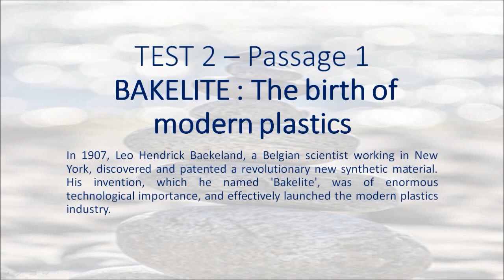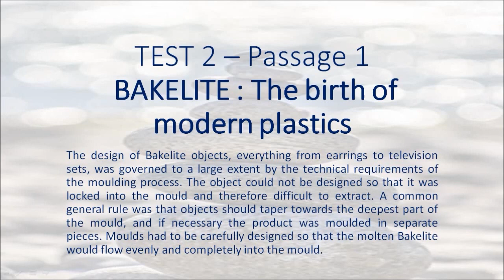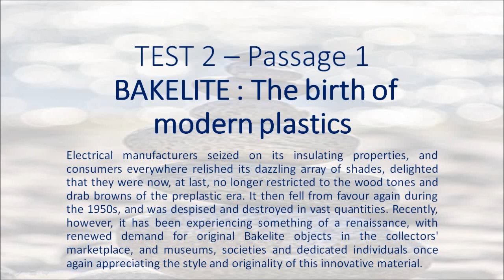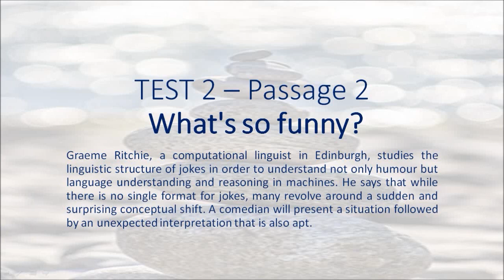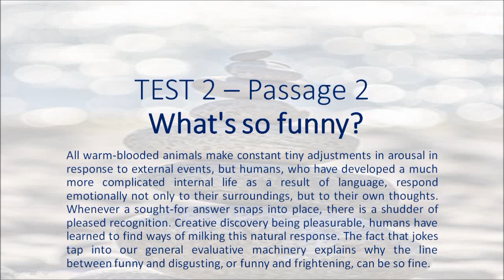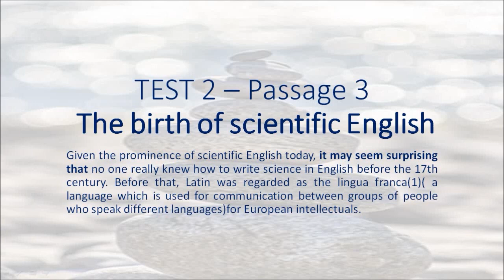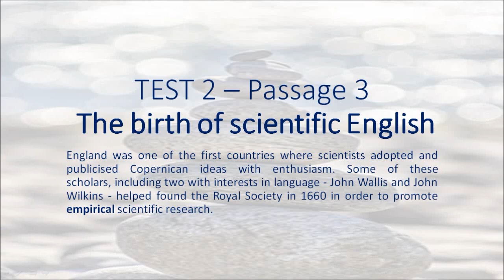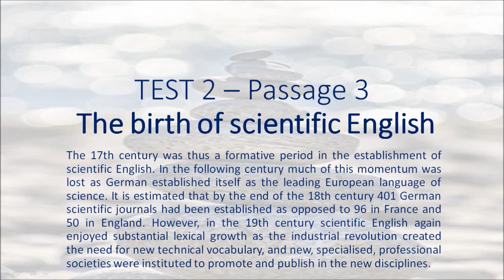Cambridge 5 Test 2 - Hạnh's blog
Passage 1) BAKELITE : The birth of modern plastics
Passage 2) What's so funny?
Passage 3) The birth of scientific English